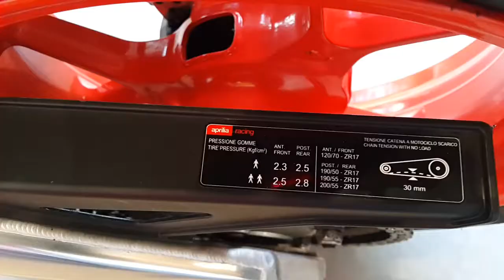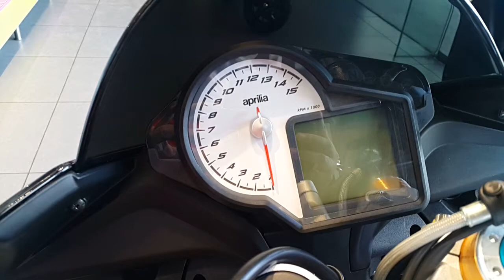Aprilia TUONO v4 1100 FACTORY /WALKAROUND /PUNE/175BHP OF MADNESS.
My next upgrade.  August 2016. 21 lacs